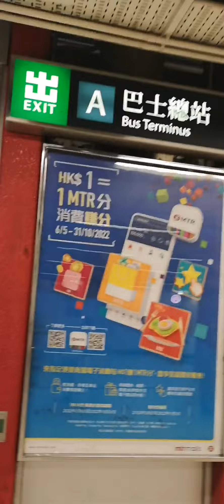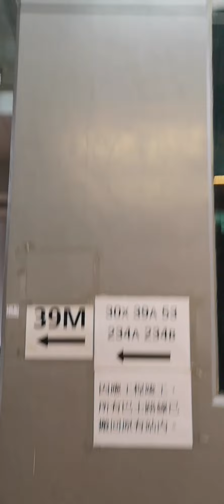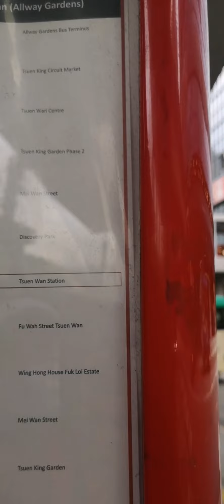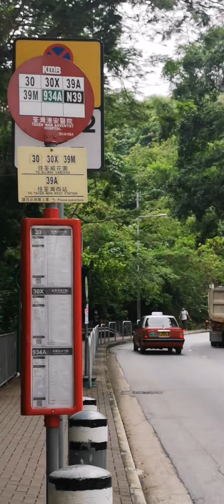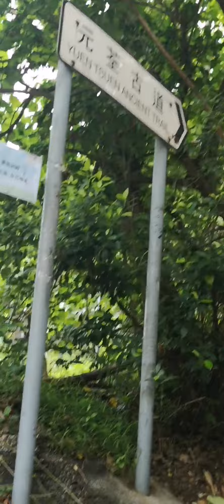HIKING ADVENTURE/ANCIENT TRAIL TSUEN WAN /HOW TO GO